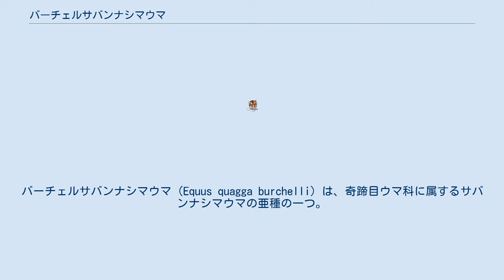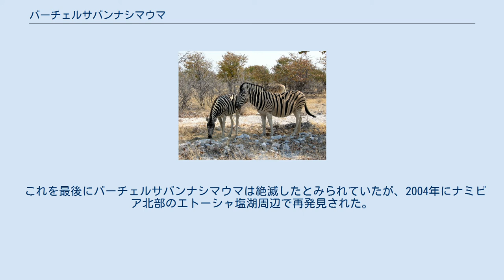バーチェルサバンナシマウマ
バーチェルサバンナシマウマ（Equus quagga burchelli）は、奇蹄目ウマ科に属するサバンナシマウマの亜種の一つ。
 かつてはナミビアから南アフリカ共和国にかけての草原地帯に生息していたが、現在ではナミビア北部のエトーシャ塩湖周辺やマラウイ・ザンビアのニイカ高原にのみ生息している。
一度絶滅したとされた。
名前の由来は、イギリスの博物学者ウィリアム・バーチェルがこのシマウマを初めてヨーロッパに連れ帰ったことによる。
 体長2.5m、肩高1.5m。
脚には縞がなく（後脚の踵には時に縞が現れる事がある）、体には同亜種のチャップマンシマウマ同様、黒縞と白縞の間に薄いかげ縞がある。
他のサバンナシマウマの亜種と同じく肉食獣から身を守るため、ヌーやダチョウとともに集団を作って生活している。
 一度は絶滅したと言われた程大激減した原因は、肉や皮を得るために乱獲された為である。
1870年頃にはすでに南アフリカ周辺では野生の群れは見られなくなっており、大地主や動物園に飼われたものだけが生き残っていた。
それらの最後のものが死んだのが1910年、ロンドン動物園でのことである。
 これを最後にバーチェルサバンナシマウマは絶滅したとみられていたが、2004年にナミビア北部のエトーシャ塩湖周辺で再発見された。